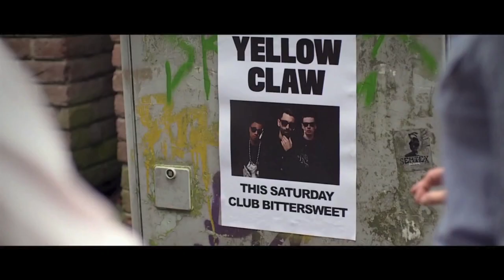Club Cell presents Yellow Claw 12-10-2013